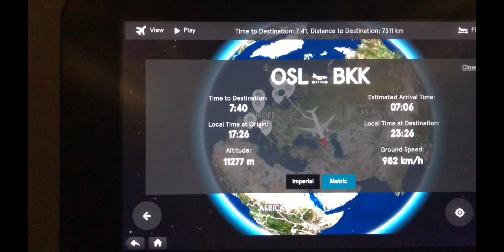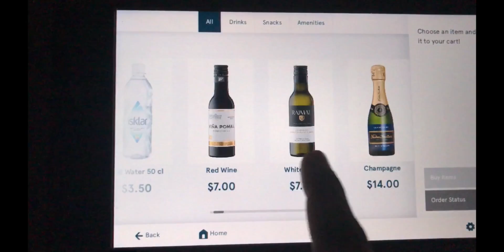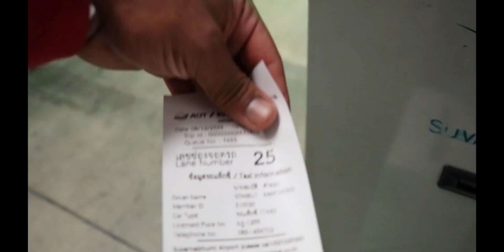Made it to Bangkok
Met a friend on the flight!